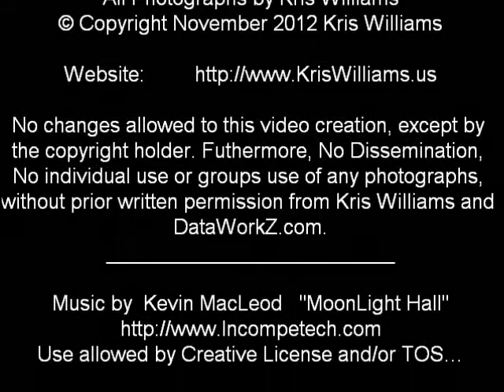Sunsets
From FL to NC, Sunset Photography by Kris Williams (stills)